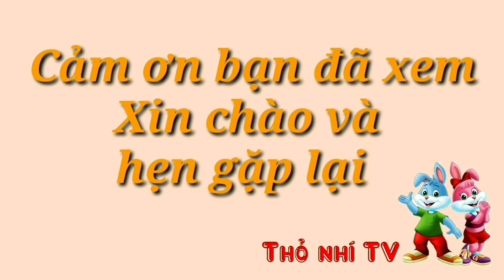Chú sư tử tốt bụng - Truyện kể xứ thần tiên.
Sư tử vốn là con vật khiến cho các động vật khác khiếp sợ.  Nhưng bằng tình cảm chân thành của mình Sư tử đã trở thành bạn của cả khu rừng.